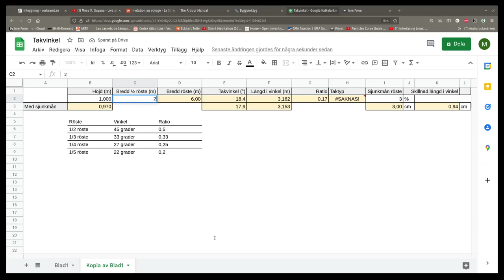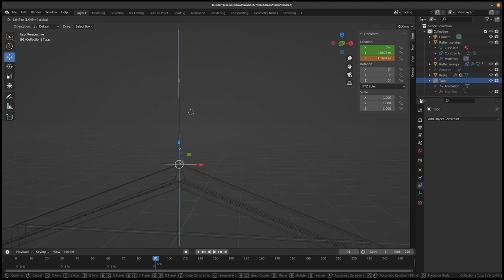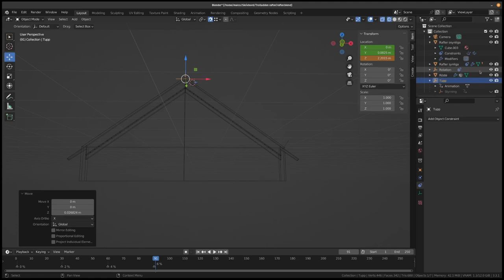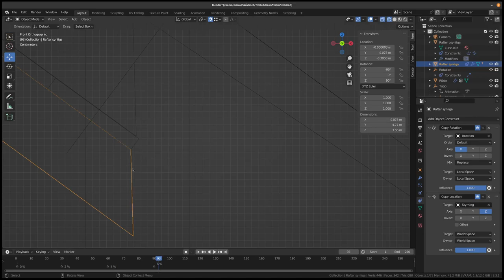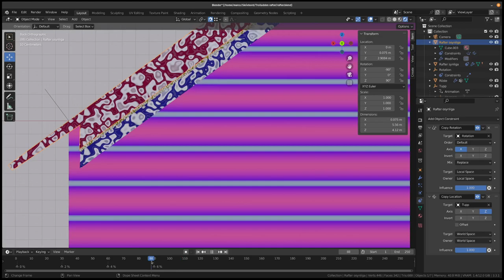Takvinkel timmerhus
För att räkna höjd på röste och försjutning för rafterna i vinkel på ett timmerhus.